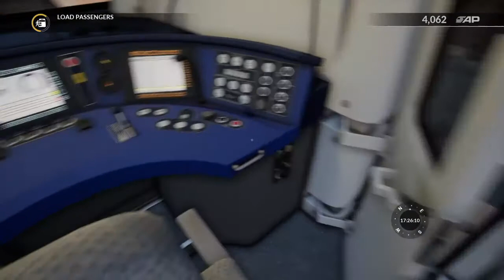Train Sim World 2020 - North Bound - Talent 2 - Episode 42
No Commentary.
Today we take a BR1442-6 Talent 2 on a all stations north bound trip from Bitterfield to Dessau.